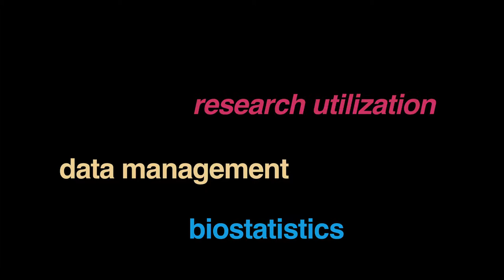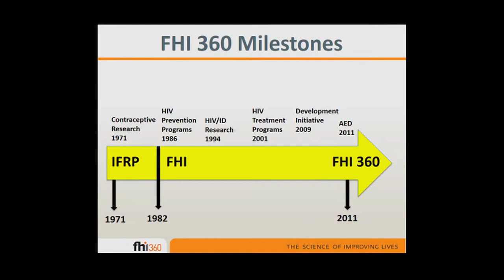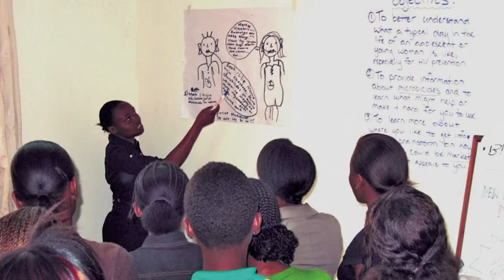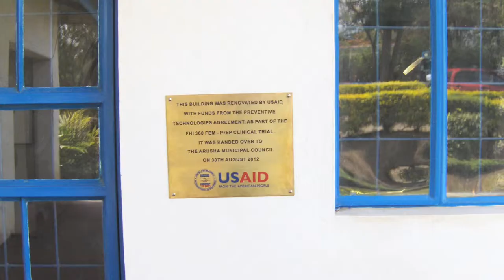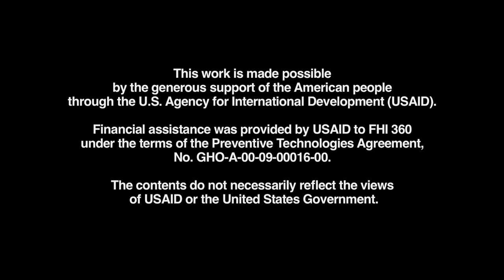Overview of the PTA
FHI 360 presents an overview of the purpose and activities of the Preventive Technologies Agreement (PTA), funded by the U.S. Agency for International Development. From 2009 through 2014, PTA supported accomplishments in HIV prevention research, the integration of HIV prevention and reproductive health technologies, and technical leadership and support for HIV prevention research, field activities, and product quality and compliance.